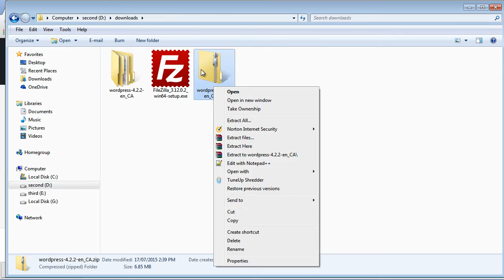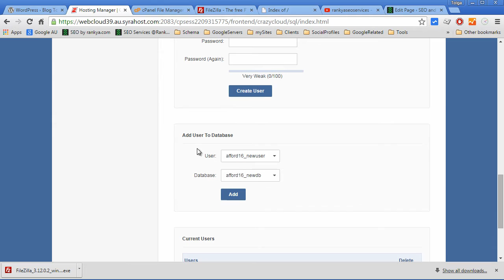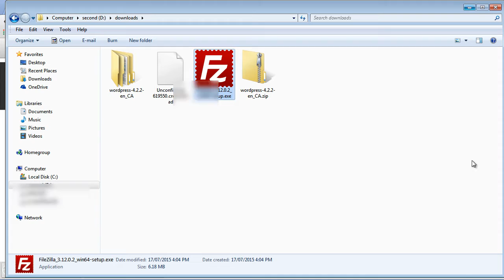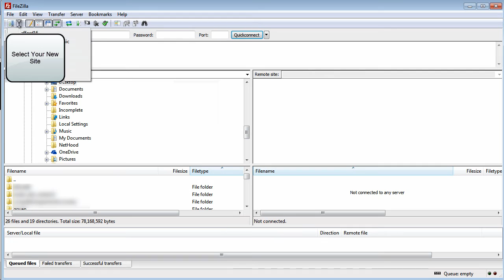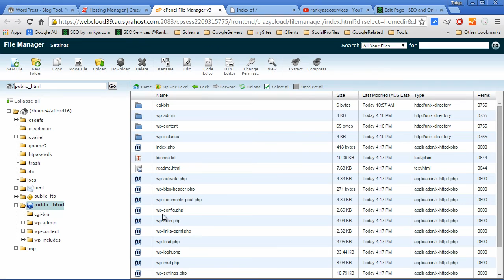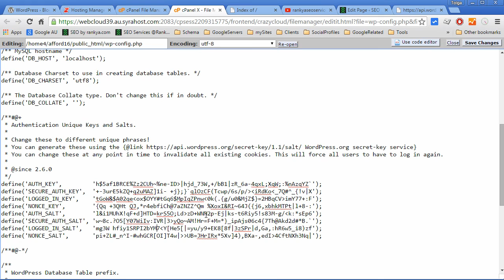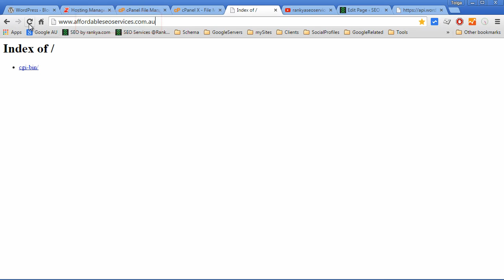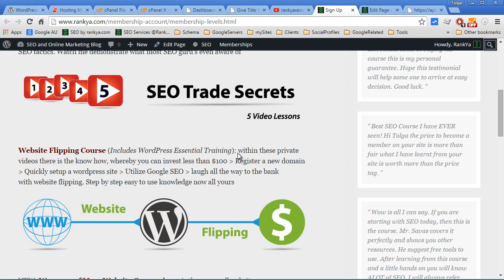How to Install WordPress in CPanel Manually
How to Install WordPress in CPanel Manually video lesson shows installing WordPress CMS in CPanel Web Hosting Management console.

Installation of wordpress content management system using Cpanel without fantastico one click app is easy with this video tutorial session. Using the FTP program FileZilla video creator highlights each step of the way for the viewer. Installing wordpress in cpanel without fantastico has many benefits and is also more secure way to manage your WordPress posts and pages.

Creating MySql database and database user is also shown, also, some tips and tricks for keeping WordPress secure is mentioned. To download the latest version of WordPress visit: